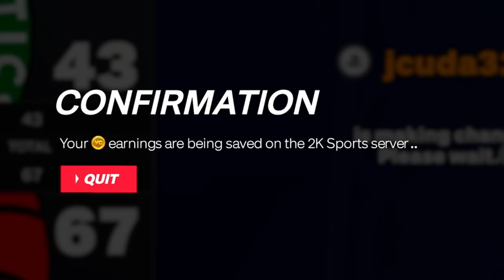2019 Kawhi Leonard Is A DEADEYE In NBA 2k24 Play Now Online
2019 Kawhi Leonard Is A DEADEYE In NBA 2k24 Play Now Online